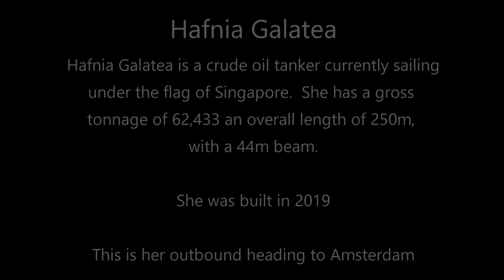Onward Bound: Hafnia Galatea's Voyage to Amsterdam from Liverpool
Join us as we watch the crude oil tanker Hafnia Galatea set sail from Liverpool's Tranmere Oil Terminal, embarking on her voyage to Amsterdam. With an IMO number of 9796975, the Hafnia Galatea is a remarkable vessel boasting impressive dimensions: a gross tonnage of 62,433 and a summer deadweight of 109,990 tonnes.

This Singapore-flagged tanker, built in 2019, measures a staggering 250 meters in length overall and 44 meters in beam, truly a maritime giant in every sense. As she gracefully navigates the waters of the River Mersey, her departure marks a moment of both power and elegance.

From my vantage point in New Brighton, Liverpool, I had the privilege of capturing this maritime marvel as she sailed past, bound for her next destination. Join me in admiring the sheer size and capability of the Hafnia Galatea as she ventures into the open sea.

🎥 Don't miss the chance to witness this impressive departure—hit play now and experience the grandeur of the Hafnia Galatea! 🎥

If you like what i put up youtube and you would like to help me please consider buying me a coffee, thanks in advance.